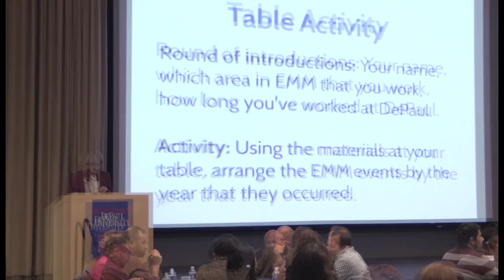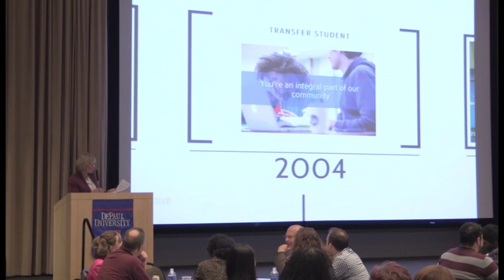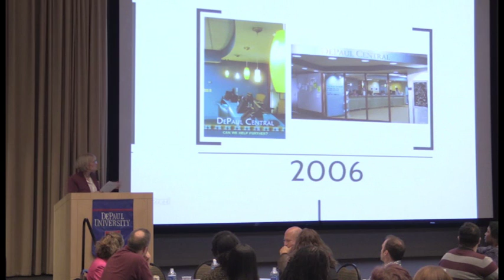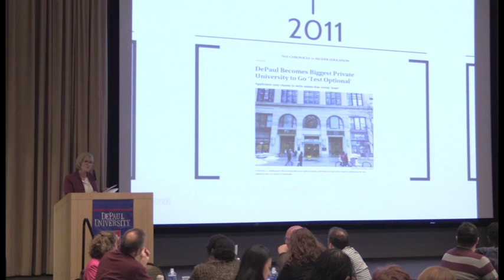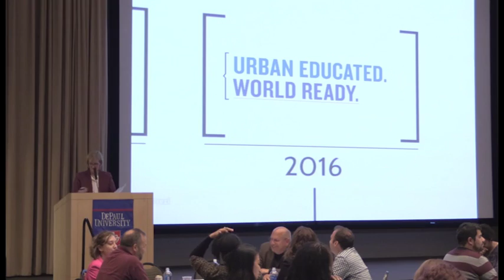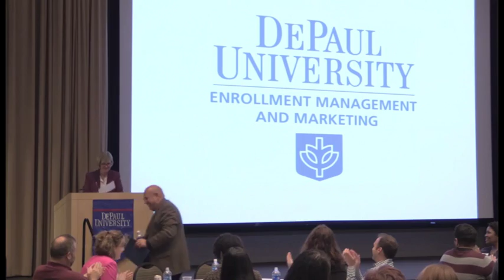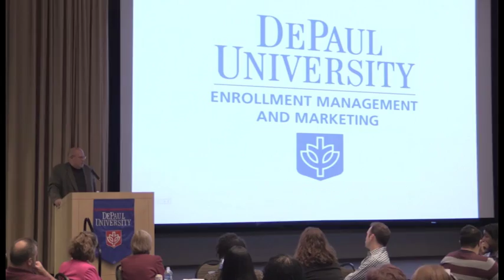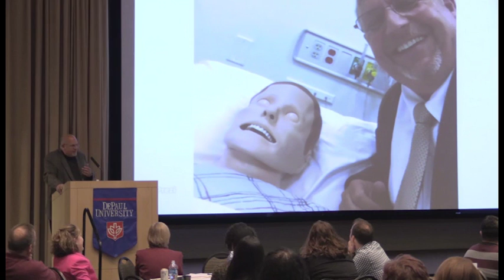2017 EMM Annual Meeting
Remarks from EMM's 15th annual meeting on March 15, 2017, featuring Jane McGrath, associate VP for EMM, and David Kalsbeek, senior VP for EMM.